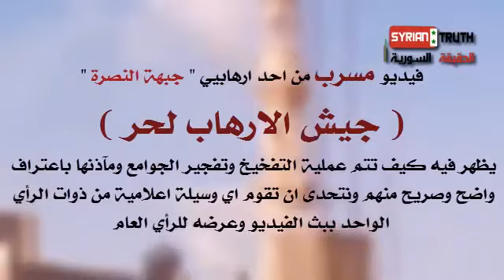LEAKED VIDEO, SYRIA Who was shelling Syrian Mosques The FSA Terrorist Groups